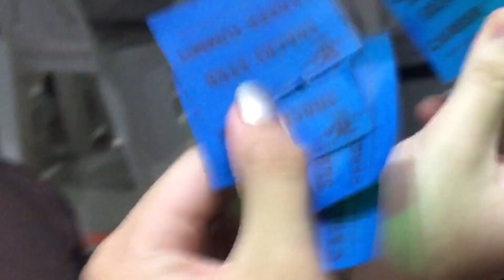INSPIRATIONAL DREAM MESSAGES TO ASIANISTAS